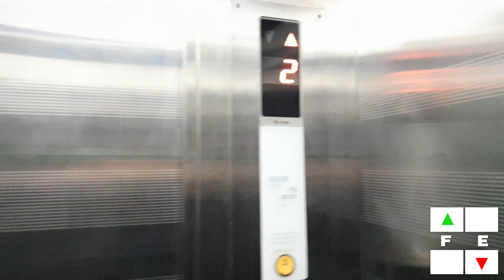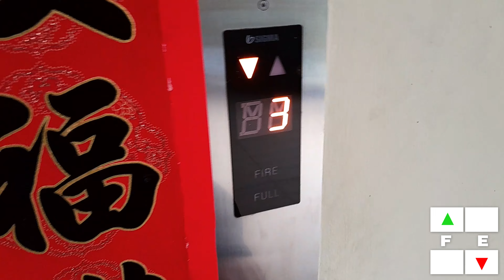Sigma Di2 Elevator At Perhimpunan Marga Huang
Name Building: Perhimpunan Marga Huang
Brand: Sigma
Model: Di2
Served Floor: GF, 1, 2, 3
History: Original
Capacity: 11 Persons 750kg
Fixtures Button: Round Buttons
Installed Year: Unknown

Recorded Date: 2 October 2023
Device Camera: Samsung Galaxy A13

Re-use or Re-uploading is a **STRICTLY PROHIBITED** Without Admin Permission

Always Remember: *Elevator Photography* Is not a *CRIME!!!*

*DILARANG KOMEN BERKERAS* Seperti Membongkar pribadi orang, cyberbullying, komentar gajelas atau negatif.

*STRICTLY COMMENTS PROHIBITED* Such as exposing people's privacy, cyberbullying, vague or negative comments.